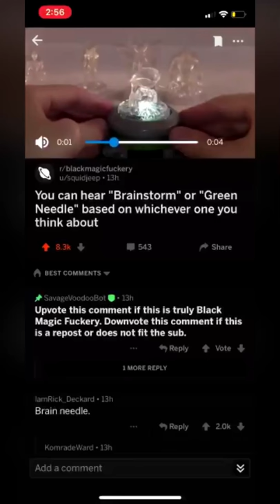Brainstorm / green needle illusion